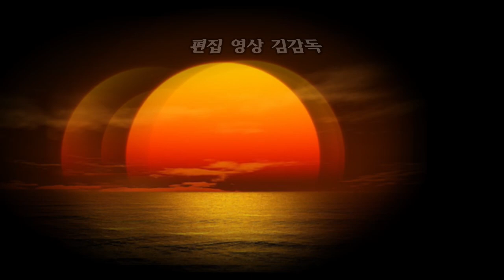닐리리맘보/NJ동대구지회 /임애자예술단/북난타 공연/제20회남천면정월대보름 달집태우기 /kbmtv영상김감독